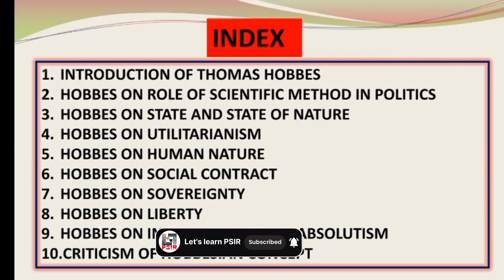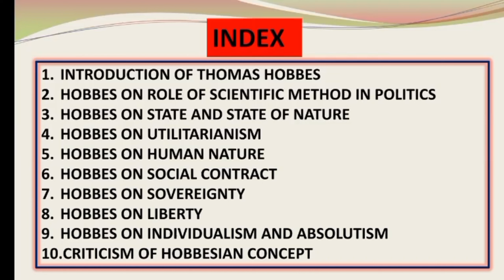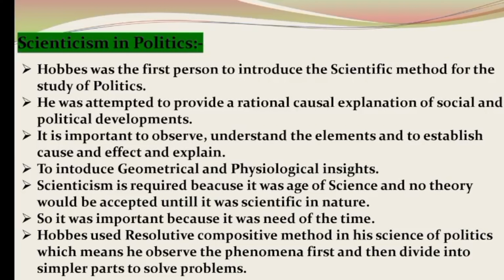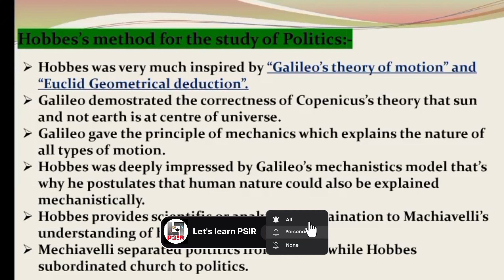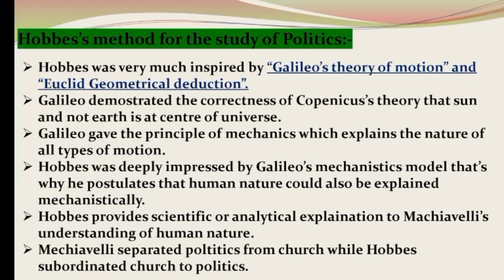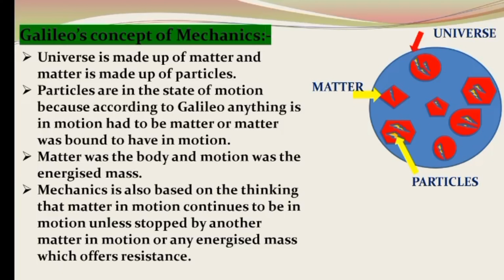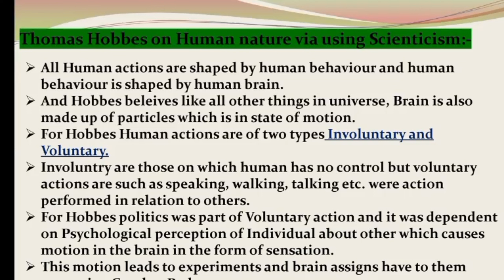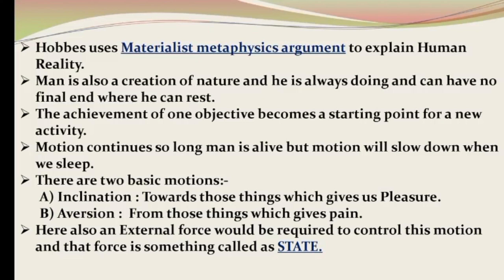Hobbes On Science in Politics || Galileo Concept || Western Thought || IAS/ PCS/Graduation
So friends we are doing a series on Thomas Hobbes and this one is the 2nd part of this series and very soon we'll complete this series and we have already completed 1st part of this videos if you not watched previous videos yet then please go through this link to understand properly and to enhance your knowledge regarding Thomas Hobbes and to connect every dots easily.

LINKS

Hobbes on Science in Politics || Galileo Concept Of Mechanics || Western Thought || Graduation/ IAS/ PCS ||

Thomas Hobbes
Hobbes on Science
Hobbes on human nature
Hobbes on Scientific role in politics
role of science in politics
Political science
Thomas Hobbes political thought
Thomas Hobbes political thought in hindi
Hobbes
Thomas Hobbes in hindi
Thomas Hobbes Western Thought
Thomas Hobbes Western political thought
Thomas Hobbes political science
Hobbes political science
theories of political science by Thomas Hobbes
ugc net political science Hobbes
politics
human nature according to Hobbes
politics according to Hobbes
Hobbes theories for graduation
Galileos concept of Mechanics
Galileo mechanics theory of universe
theory of motion by habbes